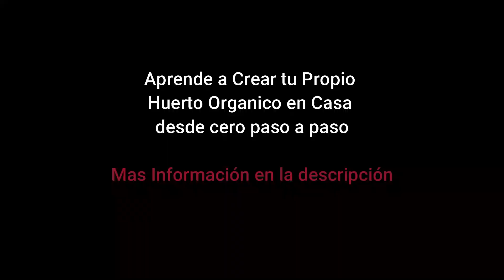Cosechando Yuca de nuestro Huerto Orgánico | Sembrar Yuca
Amigos les enseño lo que se cosecho de yuca de una sola mata, tuvimos la cosecha en 7 meses.

🌿CURSO de ABONOS ORGÁNICOS y BIOINSUMOS
Aprende a crear tus propios abonos orgánicos desde casa:

Aprende a SEMBRAR y COSECHAR tus propias 🍅 🥔 HORTALIZAS 🥬 🥗 en casa de la forma más económica y orgánico.
Usted recibirá enseña Teórica y Práctica totalmente orgánico, lo más sencillo y práctico posible explicado por Ingenieros altamente calificados.